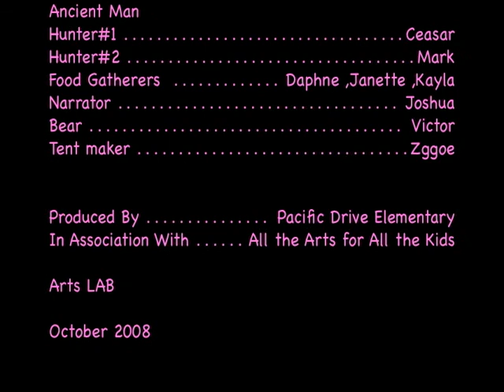Flessing Early Man 22